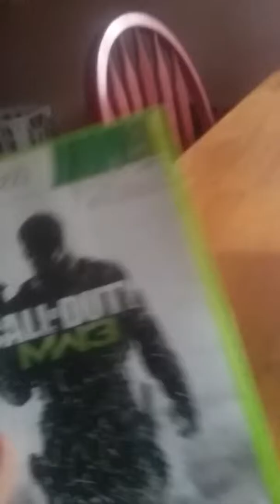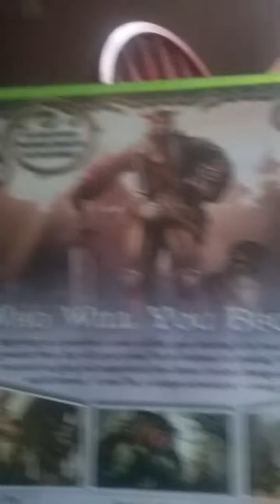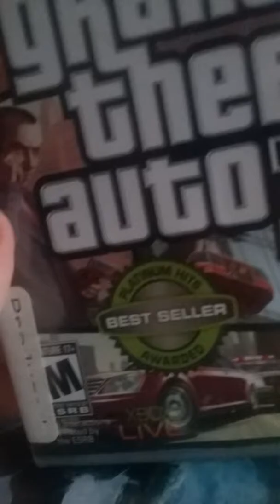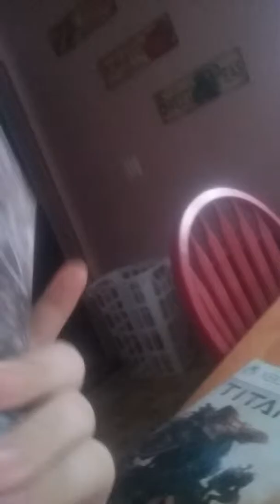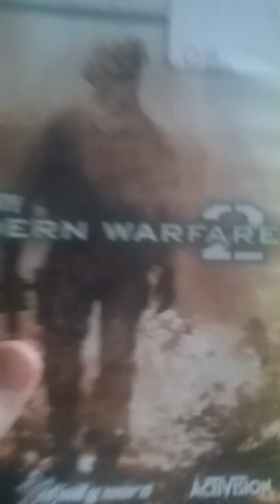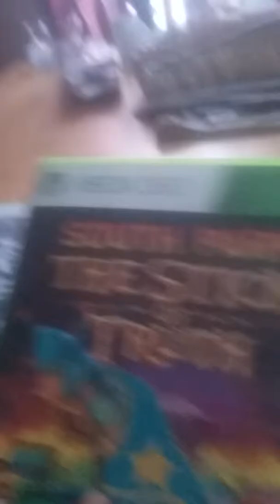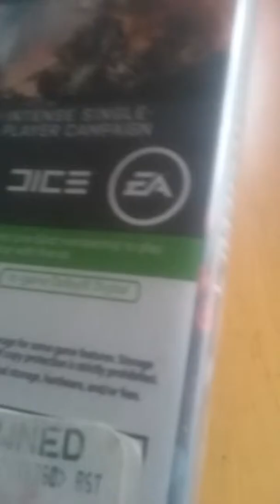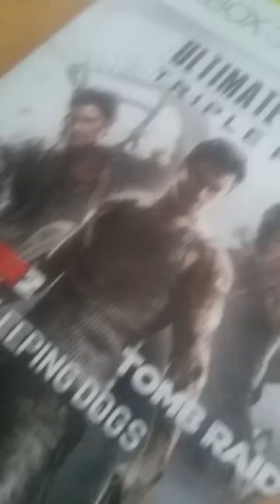My top games 1 to 22